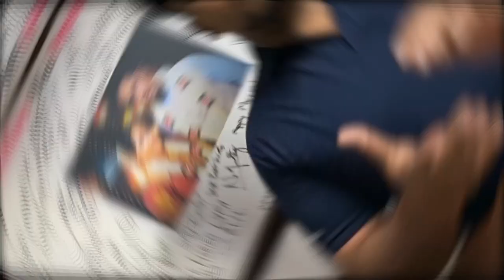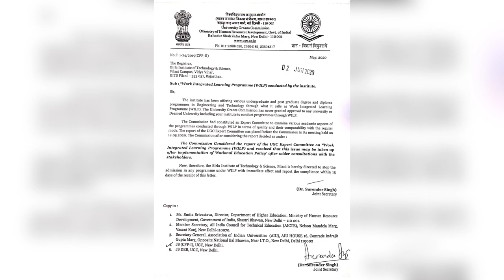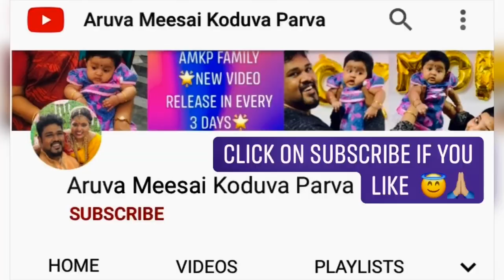BITS Pilani WILP Program | Best course for Lockdown | Work Life Balance | Students doubts addressed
This video will cover the latest happenings whether BITS Pilani WILP courses is UGC approved or not based on the latest document shared within students network. Then it also included the top common queries which has been raised to me from students till date. Happy Learning!

Don't forget to press the "BELL" icon to get frequent updates about our future posts.